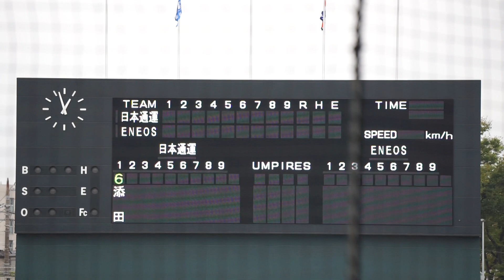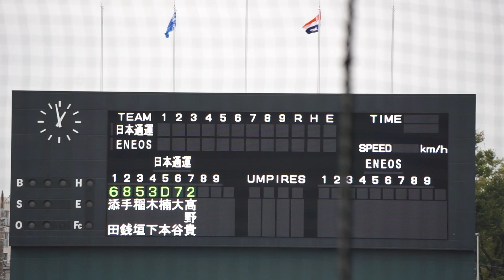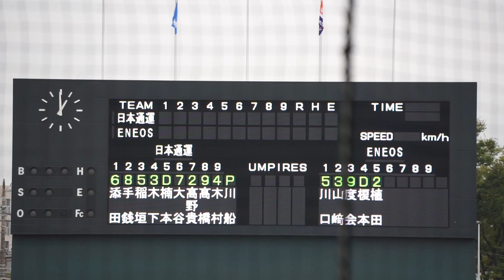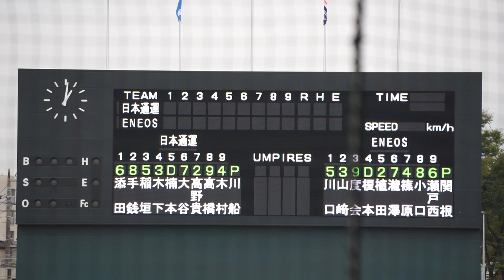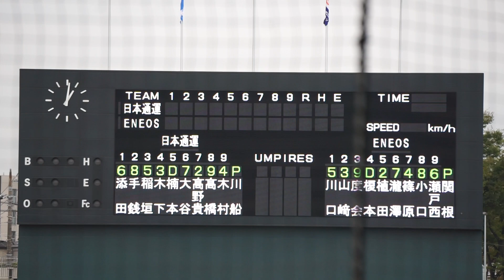2022/10/13(木) スタメン発表 等々力球場 日本通運 vs ENEOS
第12回JABA関東選手権大会2022(関東地区) 公式戦 2022/10/13(木) 等々力球場 日本通運 vs ENEOS

試合前 スタメンが発表される(日本通運、ENEOS)。

【勝投手】川船
【敗投手】関根
久木原(球)、田畑(一)、阿部(二)、椛島(三)

日本通運 vs ENEOS 試合経過-2022年関東選抜リーグ戦 : 一球速報.com | OmyuTech